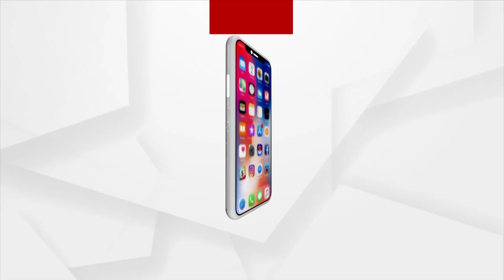Naba Das Murder Case | Narco Test On Accused Gopal Das Concludes